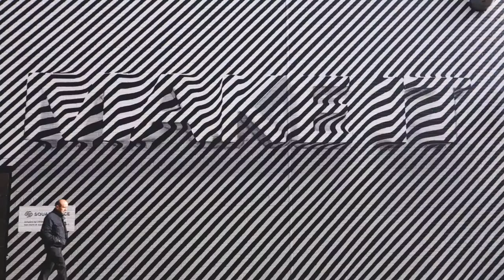Qué ver en Londres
Londres, a orillas del río Támesis, es la capital de Inglaterra y una de esas ciudades que hay que visitar, al menos, una vez en la vida. Descubre la Torre de Londres, el London eye o la Abadía de Westminster y comprueba por ti mismo todos los encantos de Londres.